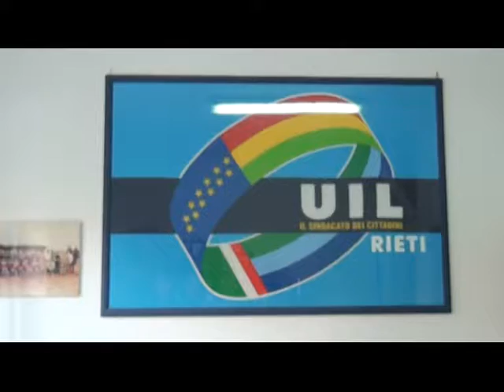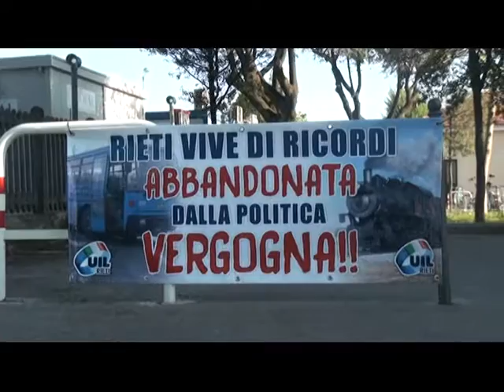UIL, TRASPORTO E SANITA'